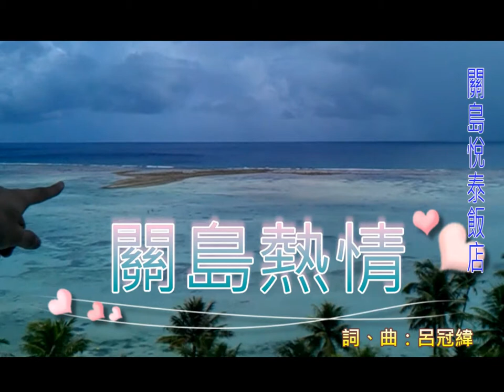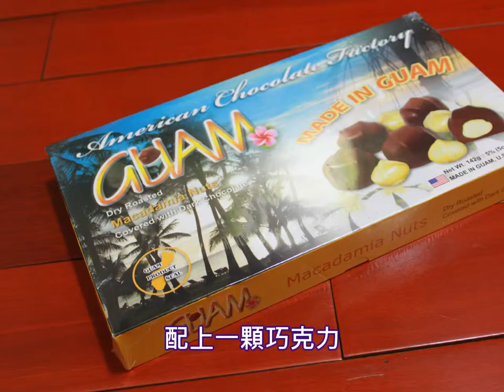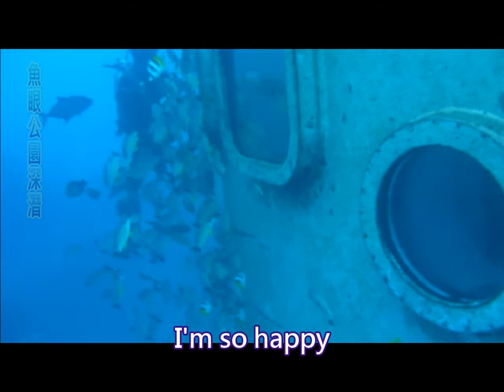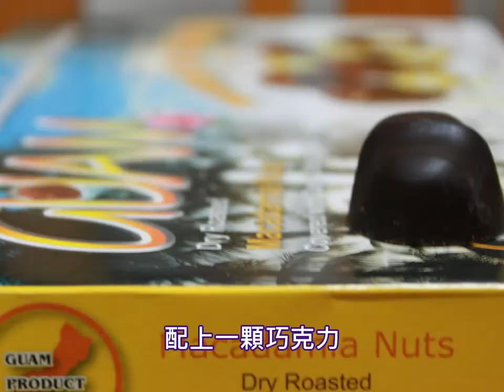關島熱情(to dear Family Huang)